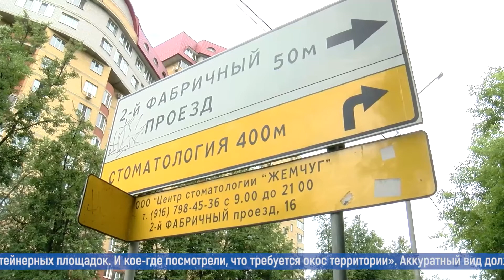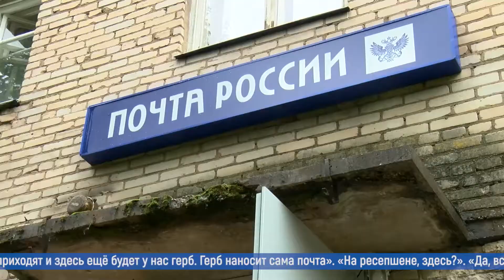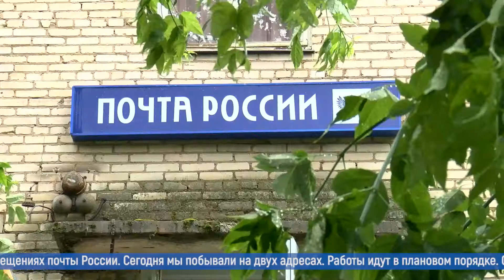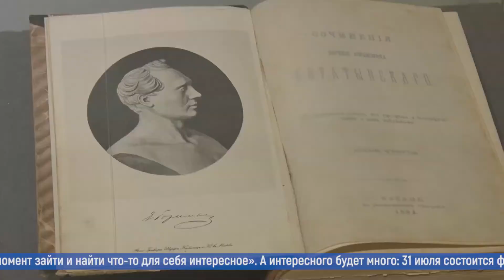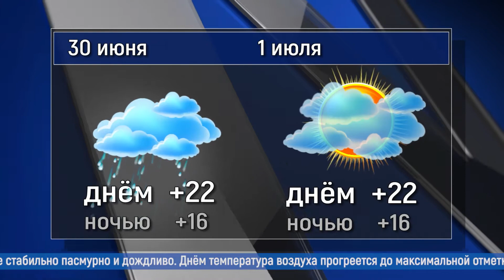День за днём: выпуск 29.06.2021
- Как устраняют последствия стихии в городском округе Пушкинский.
- Сделать город ухоженным и аккуратным. В Пушкино состоялся межведомственый рейд.
- Здесь все дышит поэзией Тютчева. В музей-усадьбу Мураново заглянула министр культуры.